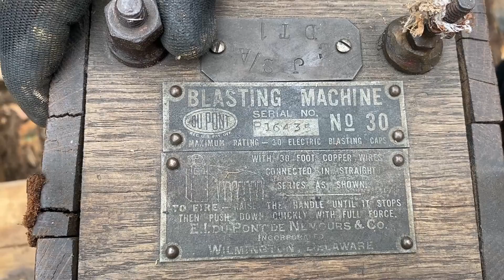Homem encontra DETONADOR de BOMBA ,BALA DE CANHÃO com detector de metais (Jack charles)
Veja pessoalmente as peças deste video neste endereço
AV.Silva jardim 57
Curitiba Paraná
Loja MERCADO DAS PULGAS

  ❇Jack Charles & Faísca Aventura❇
📢 COMPRE SEU DETECTOR DE METAIS:
🔴 Sinal Detectors é nossa loja de confiança✅